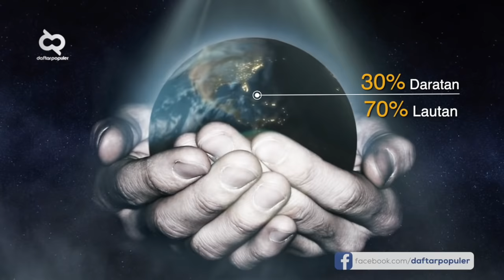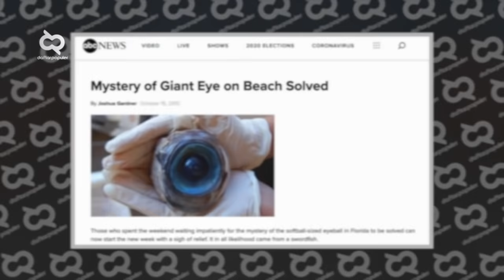Penyelam Kaget Saat Lihat Sosok Manusia Di Dasar Laut, Setelah Diselidiki Ternyata..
Bumi tempat kita hidup ini, mencakup 30% wilayah daratan dan 70% lautan. Maka misteri bawah laut selalu jadi cerita yang menarik. Dan tidak jarang, banyak penemuan aneh di bawah sana. kadang ditemui makhluk atau spesies langka dan berbentuk tak lazim.
Ada juga penemuan-penemuan penting yang bisa membuktikan cerita tentang kehidupan masa lalu, seperti sisa-sisa peradaban kuno dan harta karun.